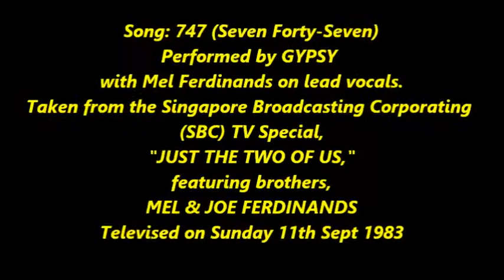747 (Seven Forty Seven) - GYPSY feat Mel Ferdinands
GYPSY performs, "747 (Seven Forty-Seven)," feat Mel Ferdinands on lead vocals. This video clip was taken from the Singapore Broadcasting Corporation (SBC), TV special featuring brothers MEL & JOE FERDINANDS entitled, "Just The Two Of Us."
Televised on Sunday 11th Sept 1983.
Members of GYPSY on this video:
Bianco Lange, Don Ferdinands, Dennis Ferdinands, Mel Ferdinands, Joe Ferdinands & Dixie Ferdinands.